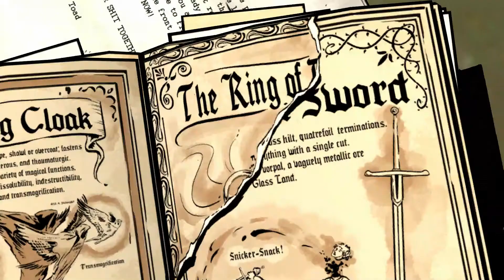The Wolf Among Us playthrough episode 3 part 2